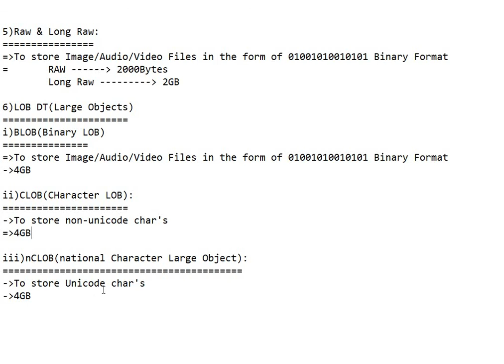#1.4 raw and long raw data types in oracle SQL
raw and long raw data types in oracle SQL
raw  data type in oracle SQL

long raw  data type in oracle SQL